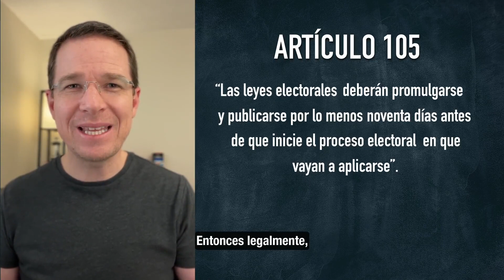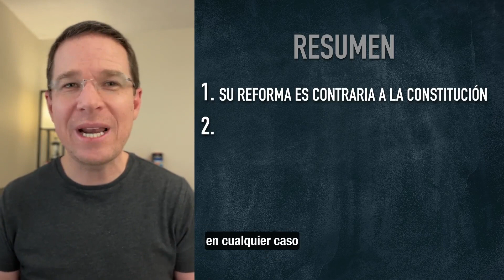Los de Morena quieren destuir al INE, no hay duda: Ricardo Anaya... no hay duda que Anaya se esconde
Compartir video